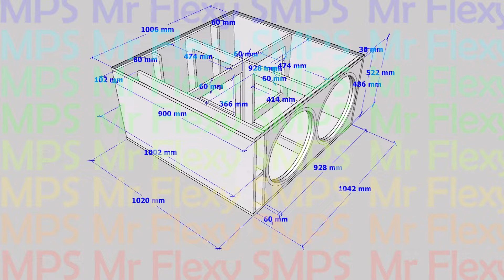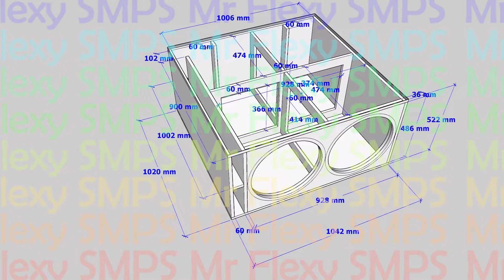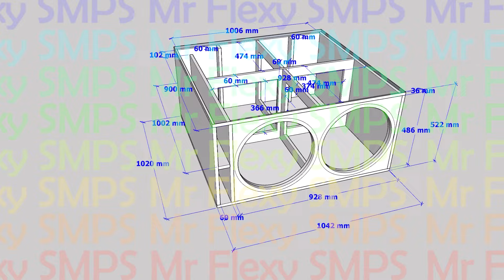[PLAN] 18" / 460mm 15Hz CINEMA SUBWOOFER For CAR SUB use also!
9Hz ~ 119Hz use any 18" subwoofer that has very HIGH XMAX it will work ridicoulsly loud! WARNING PROTECT YOUR HEARING! ENJOY VERY LOW BASS! This will work well with car sub too!